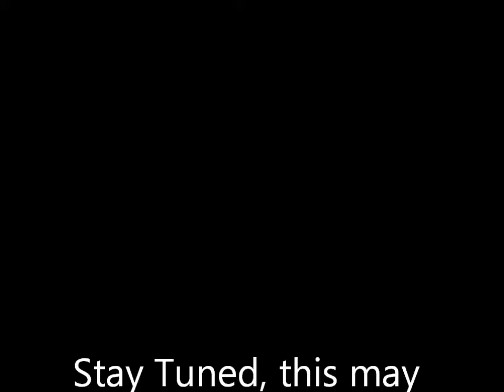The Tortola, BVI Barrel Jumping International Competition While Ice Skating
Training for the upcoming barrel jumping competition in Tortola for ice skaters